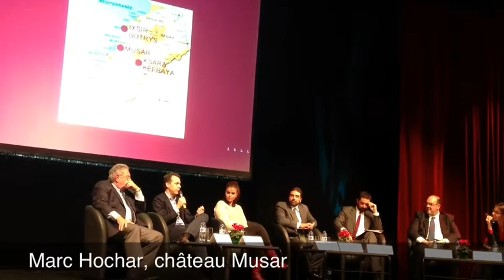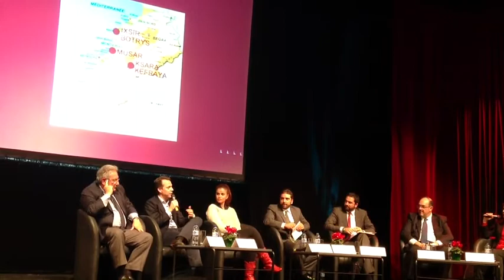Soirée "vins du Liban" à Neuilly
Association Amitiés Neuilly Liban, 08/12/12